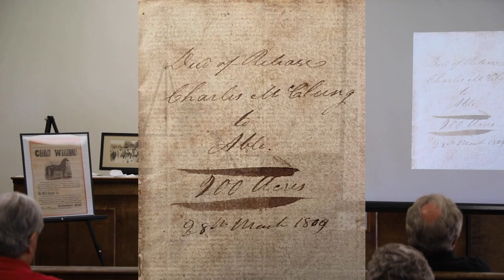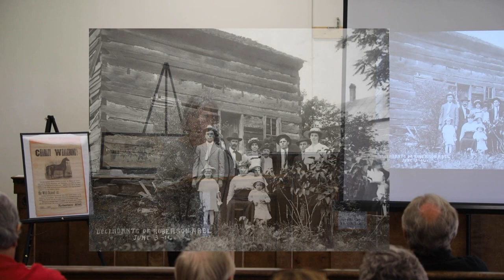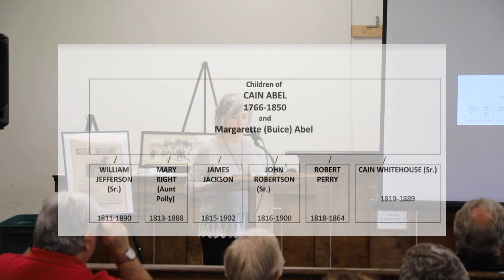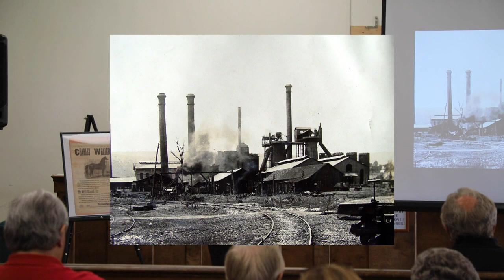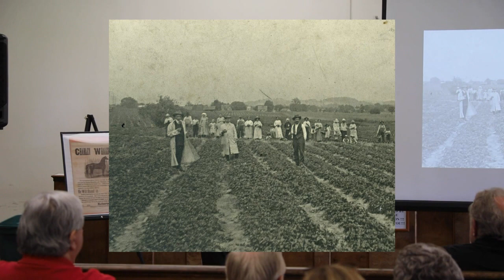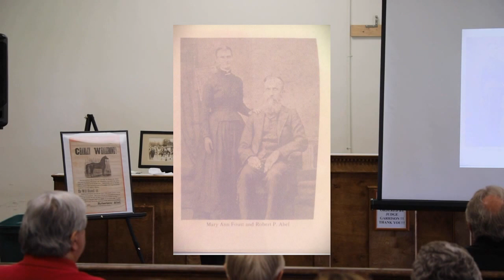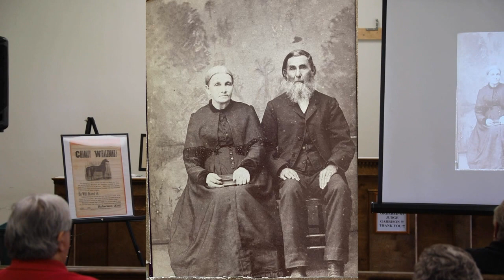Rhea County Historical Society-Vera Abel 03-20-2022